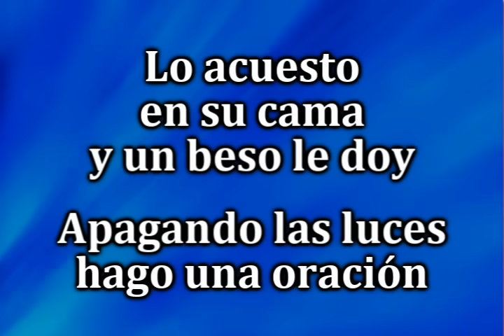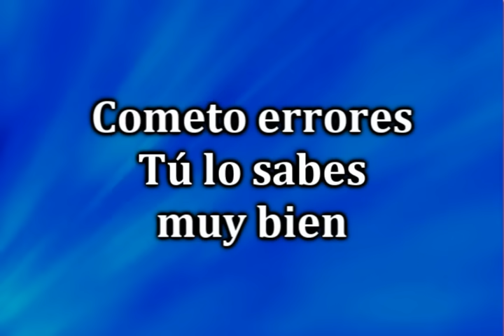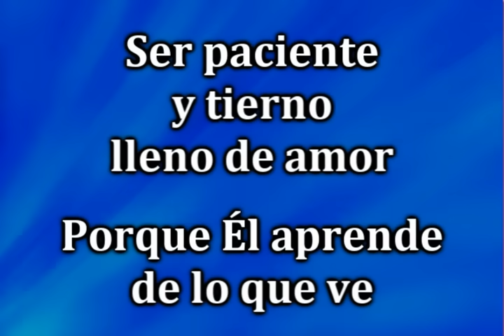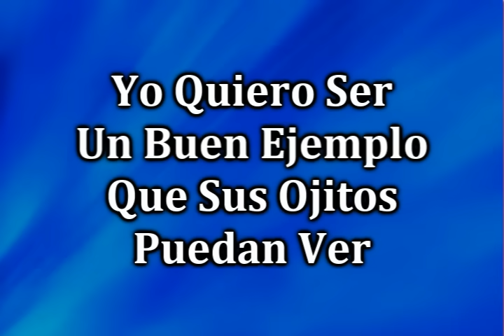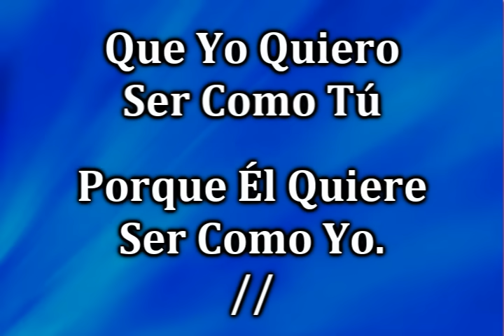LC Yo quiero ser como tu Danny Berrios